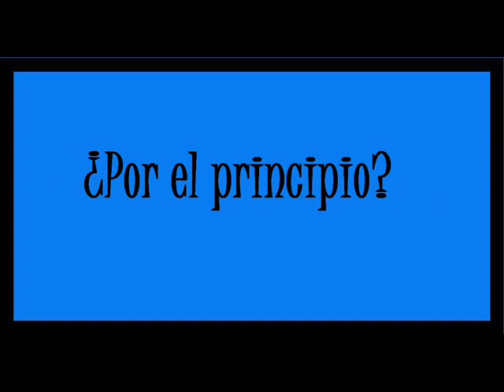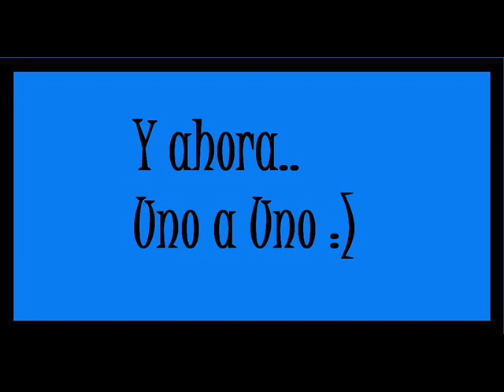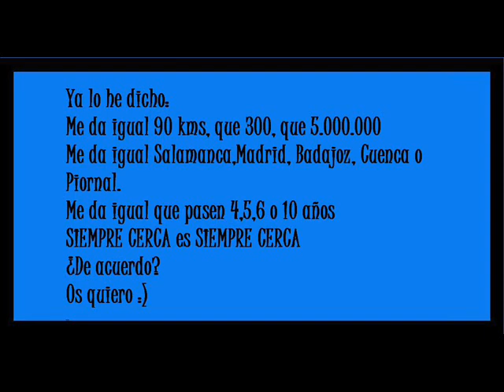Os Quiero.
Fdo : Debo :D